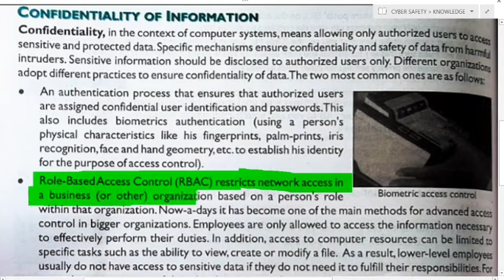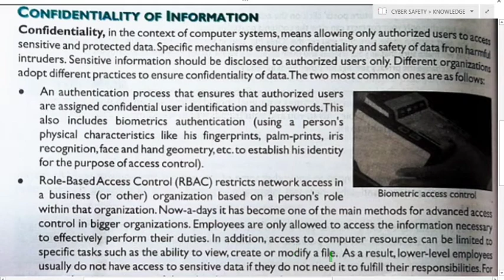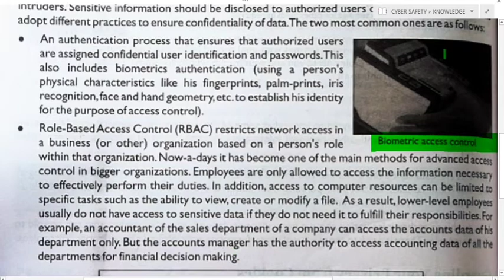FASTRACK TO COMPUTER APPLICATIONS PART-8 CLASS-9 CH-8 CYBER SAFETY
In this video u will learn about Confidentiality of Information.